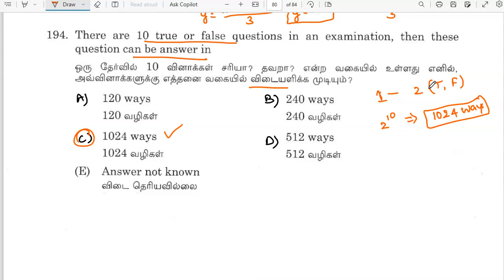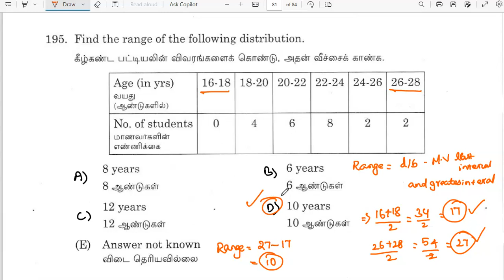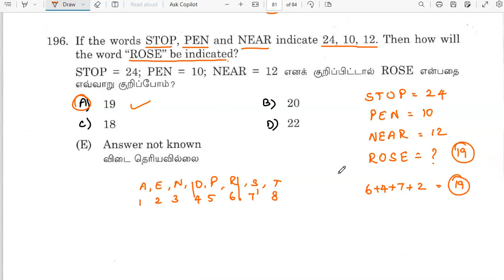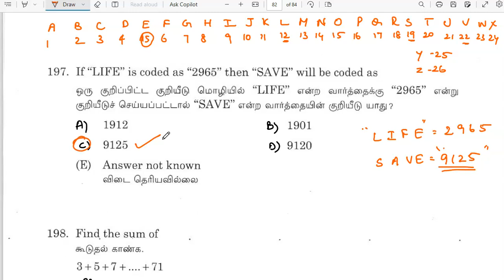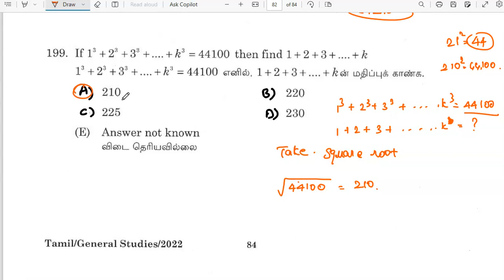TNPSC: MATHS AND APTITUDE 7.7 PYQ 2022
PREVIOU YEAR QUESTION SOLVED AND EXPLANATION